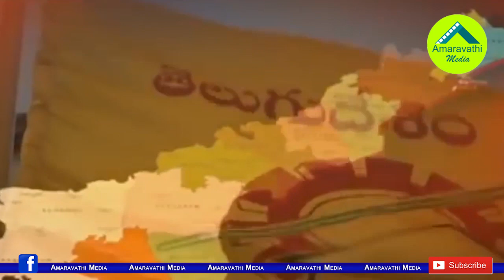ఈ ఎమ్మెల్యే విషయం చంద్రబాబుకు అర్థమైందా?| Chandrababu came to a decision on Vizag East MLA Ganababu